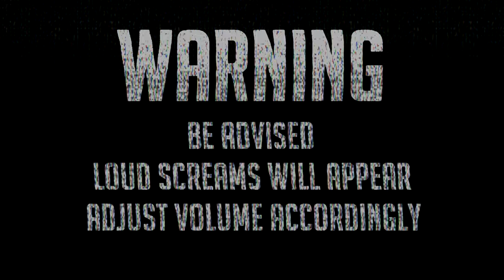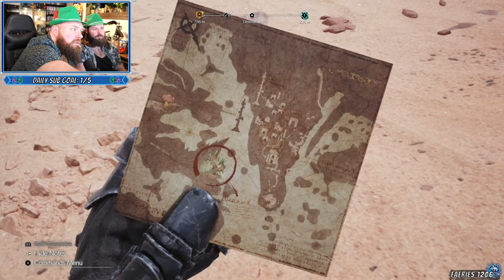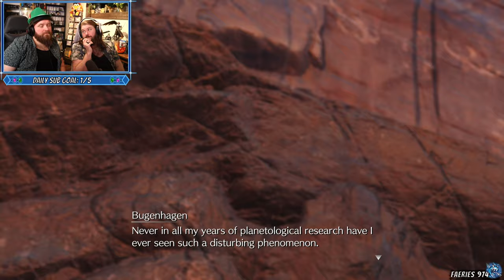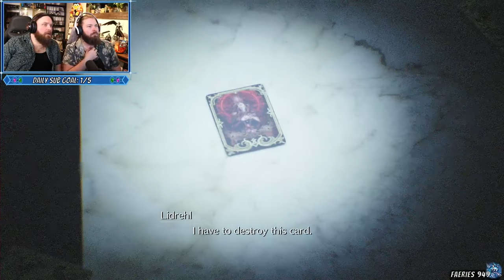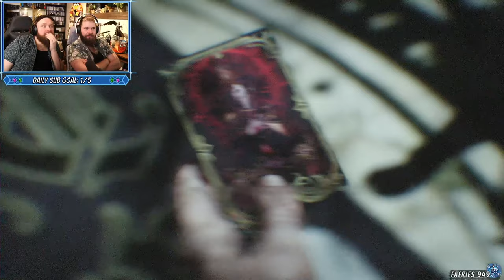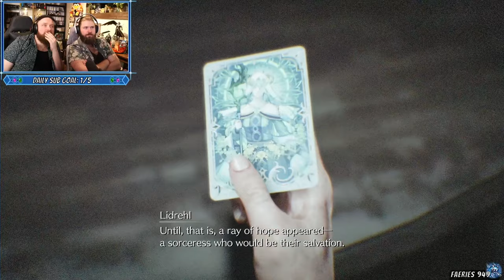COSMO CANYON SIDEQUESTS: Final Fantasy VII Rebirth (Part 32 - Dynamic Difficulty)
Our journey through Final Fantasy VII Rebirth continues!❤

Credits:
The music in the INTRO is made by my lovely husbear KimTinue❤

Chapters:
00:00:00 Intro
00:00:30 Gears and Gambits Hard Mode
00:56:18 Queens Blood Matches
01:23:06 Sidequest From Whence Life Flows
01:54:24 From Whence Life Flows Quest Completed
01:54:57 Sidequest Promises to Keep
01:57:40 Sidequest Absence of a Sign
02:37:27 Absence of a Sign Completed
02:57:42 Promises to Keep Completed
03:01:28 Heading to Corel Region For a Queens Blood Match With Wize
03:13:27 Queens Blood Cutscene
03:19:11 Queens Blood Match With Regina in Gongaga
03:23:25 Queens Blood Cutscene
03:27:24 Heading To Nibel!